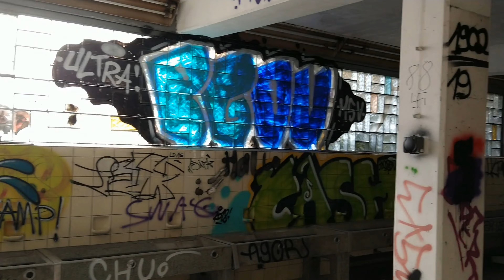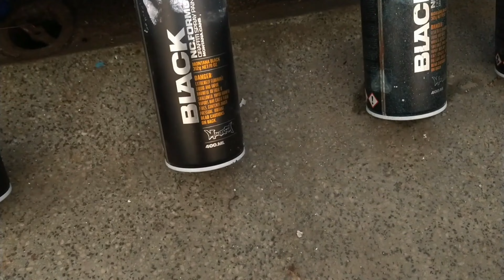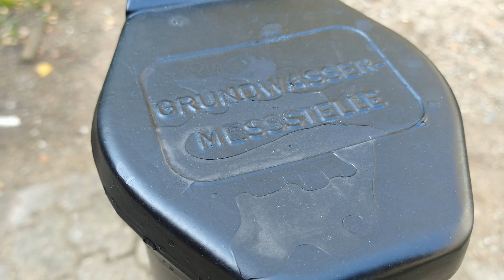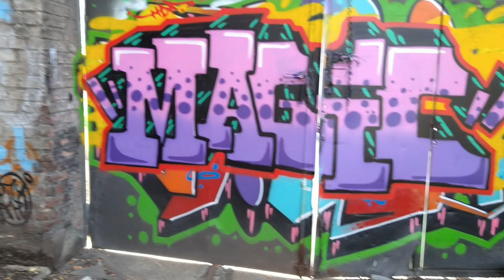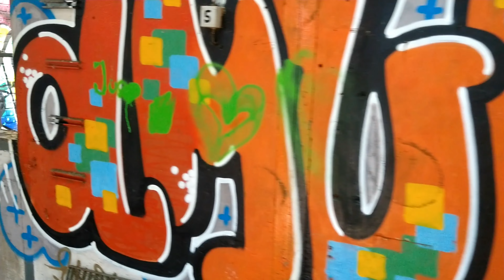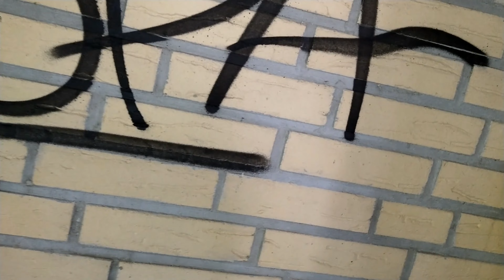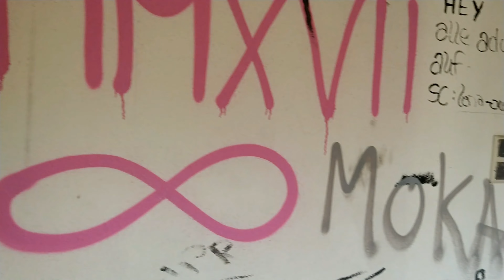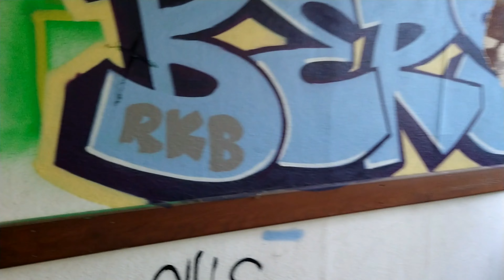Eine verlassene Armaturenfabrik im Ruhrgebiet, schöne Graffitis und relativ wenig zerstört.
Eine verlassene Armaturenfabrik zieht uns magisch in den Bann, viele schöne Graffitis weil dieser Ort sehr abgelegen ist, das Wohngeschäftshaus stellt eine Gefahr für Besucher dar weil Teile der Decke einsturzgefährdet sich. Achtung Lebensgefahr.